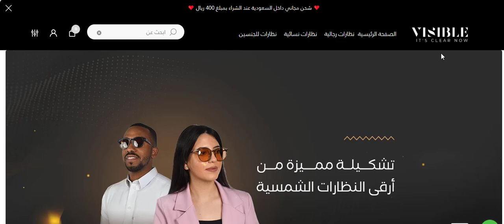نظارات شمس أنيقة تبرز جمالك من متجر Visible فيزبل + كود خصم إضافي (DODFWR)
كود خصم موقع Visible فيزبل:
DODFWR

كود خصم متجر فيزبيل Visible

أحصلوا على كود خصم متجر فيزبيل Visible الجديد عبر متجري أونلاين "DODFWR" وتمتعوا بأقوى التخفيضات والخصومات الفعالة على شتى المنتجات تلك التي تصل إلى 10%، علاوة على العروض المتاحة على المتجر الالكتروني والتي تصل إلى 70% من إجمالي الأسعار لخصومات أكيدة.

كيفية تطبيق كود خصم متجر فيزبيل Visible

يمكن الحصول على كوبون خصم متجر فيزبيل من متجري أونلاين  والتمتع بأقوى الخصومات على كافة القطع التي يوفرها المتجر الالكتروني، فكل ما عليكم فعله تطبيق الخطوات التالية:

• نسخ كود خصم متجر فيزبيل Visible من خلال متجري أونلاين " DODFWR" من بعد الحصول على كوبون الخصم الأجدد صاحب تاريخ الإضافة الأحدث.

• العمل على التسوق من موقع فيزبيل والاختيار للمناسب من بين مجموعات العروض المختلفة.

• كل نظارة شمسية تقومون باختيارها ما عليكم سوى إضافتها إلى سلة التسوق.

• بعد تمام الانتهاء من الاختيار يتم لصق كوبون الخصم في مربع كود الخصم " DODFWR".

• فقط قوموا بالتفعيل لكود الخصم من خلال التطبيق وفورًا ستحصلون على خصومات هي الأعلى فاعلية مع الأسعار الحصرية.

عن موقع فيزبيل للنظارات

فيزبيل هي علامة تجارية سعودية صاحبة الأكبر تخصص في عالم الموضة فيما يتعلق بالنظارات الشمسية، توفر تشكيلة من النظارات الشمسية النسائية، الرجالية، أخرى مناسبة للجنسين ونظارات الأطفال.

الشحن والتوصيل من متجر فيزبيل الالكتروني

عملية الشحن والتوصيل من متجر فيزبيل هي الأسرع على الإطلاق، يعتبرها فريق العمل واحدة من أساسيات أعمال التسوق من خلال المتجر الالكتروني، تقع مهمة توصيل السلع ضمن مسؤولية المتجر مما يضمن وصول المنتج بالجودة العالية وفقًا لمعايير الدقة والسلامة المهنية، على أن يتم العمل خلال:

• تتم عملية التوصيل إلى عنوان العميل في حال كان داخل الرياض خلال مدة من 24 ساعة إلى 48 ساعة.

• التوصيل إلى عنوان الشحن بخارج الرياض من 3 إلى 5 أيام عمل.
• أما عن تكاليف الشحن فهي مختلفة على حسب الاختيار لشركة الشحن محل التوصيل.

كود خصم متجر فيزبيل Visible حصري ومؤكد الفاعلية سيوفر لكم كم كبير من الخصومات على شتى القطع.

Visible_Store كود خصم كوبونات وعروض